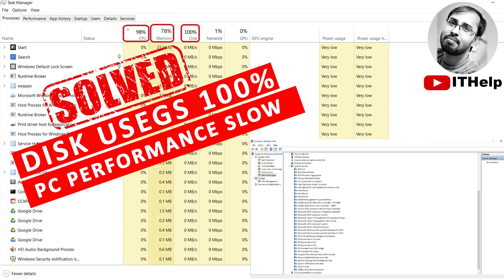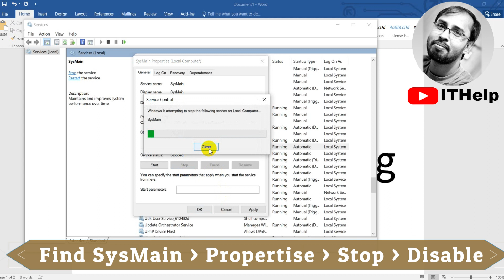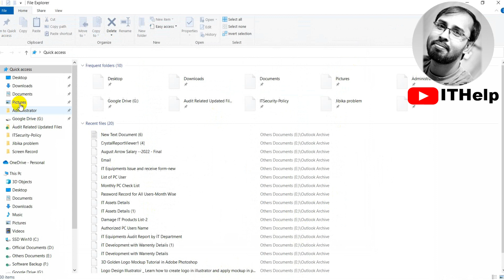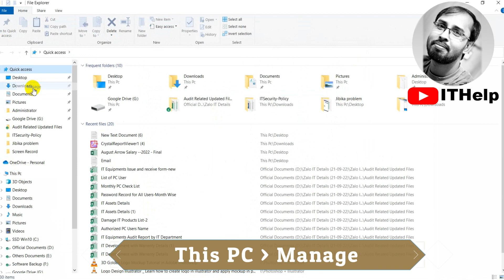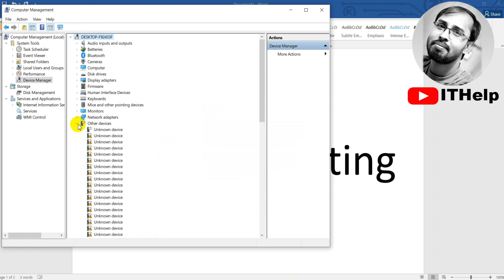PC Troubleshooting Tips || Disk Uses 100% || How to Fix Windows 10/11 Pc Performance Slow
How to Fix Windows 10/11 Pc Performance Slow ?

In this video, I will share:
1. How to fix pc disk uses 100% ?
2. How to fix pc performance slow ?
3. How to fix Windows 10/10 slow performance ?